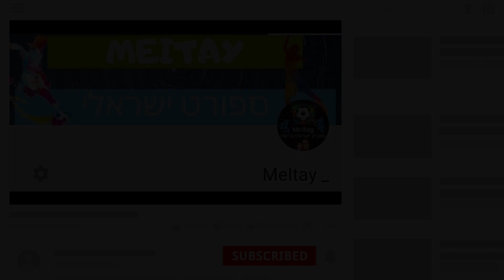פוקוס על●הלדר לופס נגד הפועל חדרה● הופעת בכורה 2021/22 HD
כל הנגיעות של המגן השמאלי הפורטוגלי בן ה-32 בכדור, אשר הופיע לראשונה במדי הפועל באר שבע והצית את הדימיון בהופעת הבכורה שלו באדום. האם לדעתכם מדובר בבינגו של רוני לוי? כתבו לנו בתגובות כאן למטה 👇 אהבתם את הסרטון הזה? שתפו עם חברים ואל תשכחו להירשם לערוץ שלנו אם אתם רוצים עוד תוכן כזה 🤗